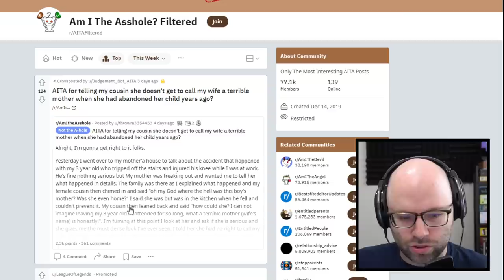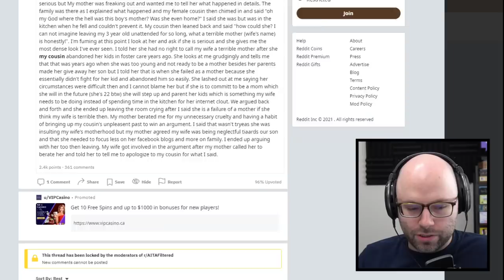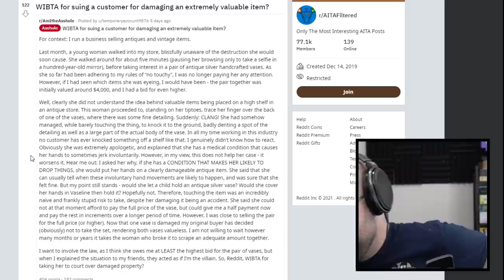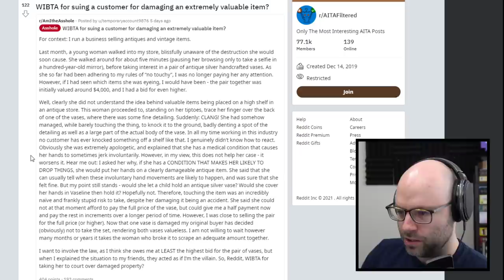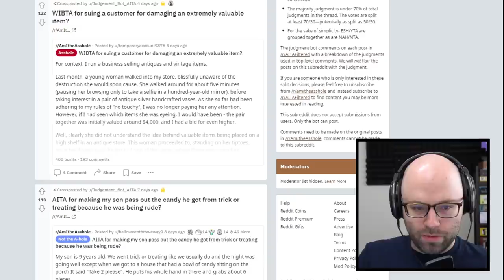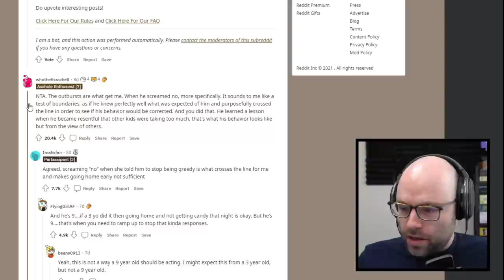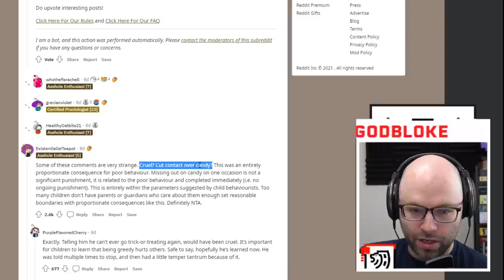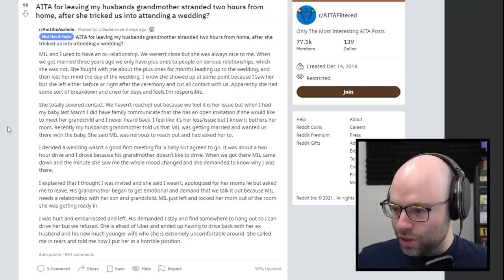AITA for cutting the video when my fire alarm went off? (React Court)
This came from my livestream on November 8th, 2021. Catch me live every weekday from 11AM-4PM